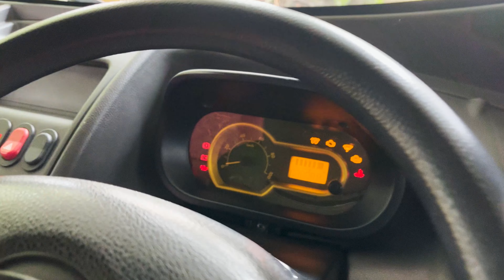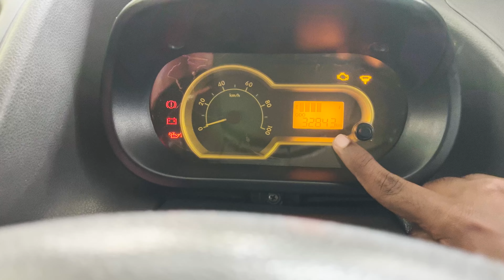USED TATA Magic IRIS വെള്ളിമൂങ്ങ വില്പനക്ക് വന്നൂട്ടാ😍👌TATA MAGIC IRIS AUTO TAXI kerala sold out